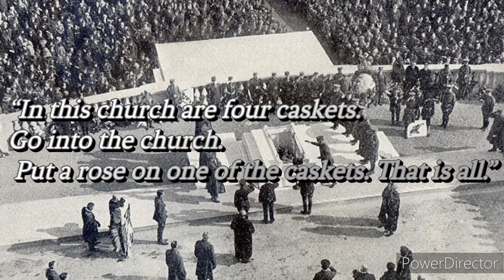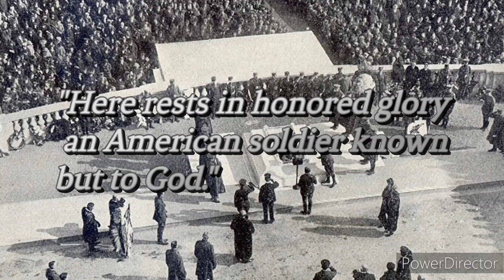Tomb of The Unknown Soldier | Story of America Cards (Wars Abroad)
History on the Tomb of the Unknown Soldier from Story of America Cards (Wars Abroad Category).

(Timestamps)

00:00 Introduction

00:59 Channel Intro

01:30 What is The Tomb of the Unknown Soldier

02:09 "Known But to God"

05:16 Ending

(Page Sources)

(Wattpad Version/Script)